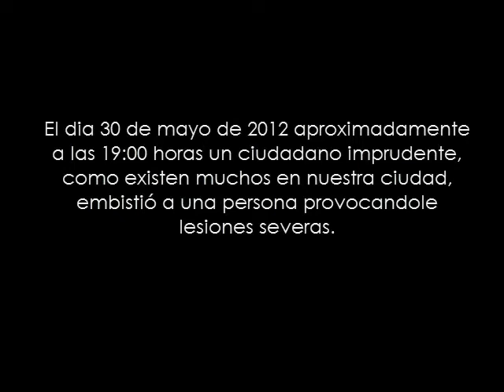ICEST Cd Mante Sketch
Sketch protagonizado por mis amigos del Icest  y producido por mi. espero que lo disfrute. xD